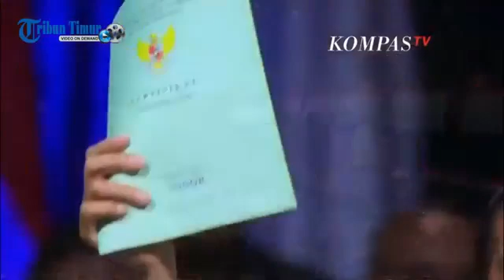Jokowi Akan Terus Membagi Sertifikat Tanah Untuk Rakyat dan Tunggu Pengembalian Tanah Negara Yo